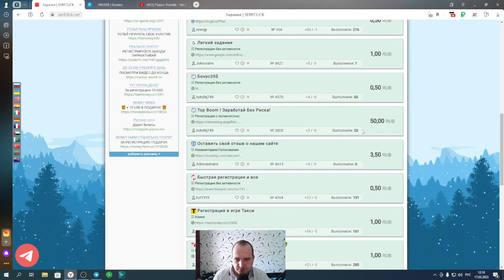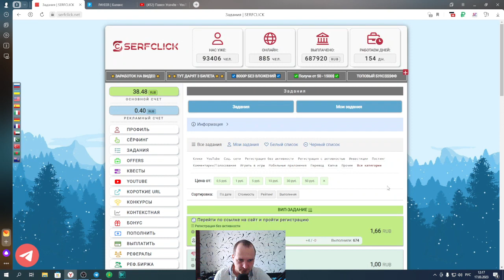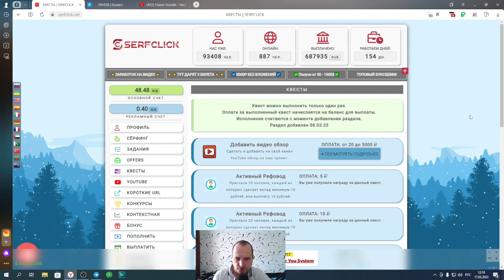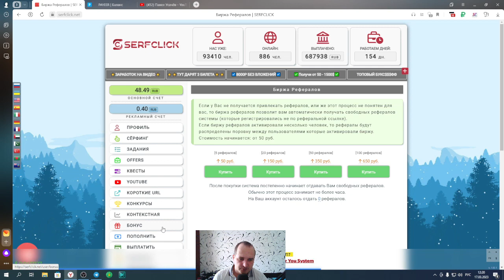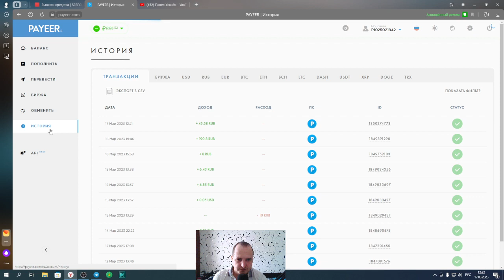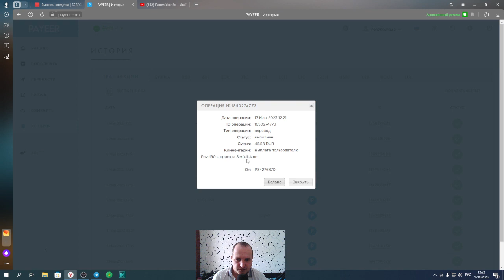SerfClick ТОП БУКС ДЛЯ ЗАРАБОТКА БЕЗ ВЛОЖЕНИЙ НА PAYEER 720p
На SERFCLICK – собраны самые простые и легальные методы заработка реальных денег.
Мы платим вам за просмотр сайтов наших рекламодателей, за короткие ссылки и выполнение
несложных заданий и т.д. Благодаря отличной реферальной системе ваш ежедневный
заработок может увеличиваться в разы.